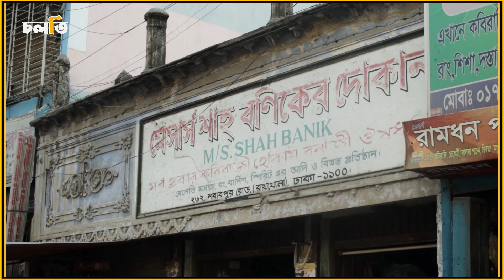এখানে কি আসলেই বাঘের দুধ পাওয়া যায়? | Shah Banik Dukan | চলতি